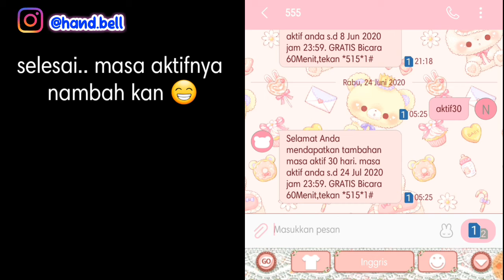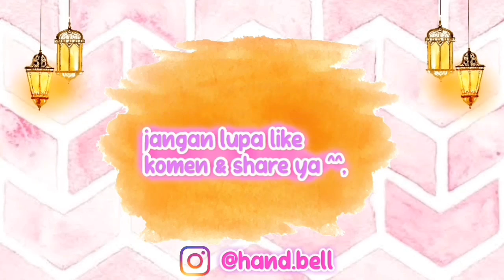CARA MENAMBAH MASA AKTIF IM3 || perpanjang masa aktif indosat ooredoo work 100% 2020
Divideo ini aku mo share cara menambah masa aktif indosat atau im3 selain isi pulsa. Mungkin diantara temen2 disini ada yg suka tenggang kartu indosatnya sama sepertiku. Nah cara perpanjang masa aktif indosat ooreedo gampang banget lho. Pengen tau gmn caranya? yukk disimak